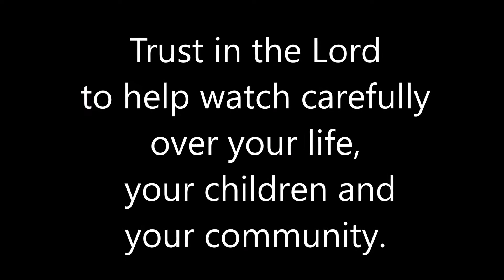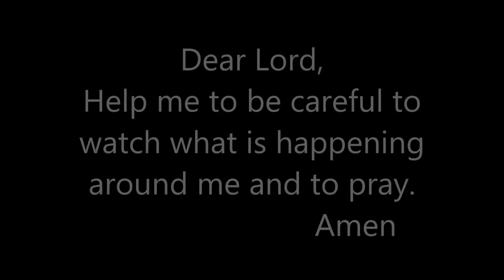Are you keeping an eye on your household?: Watch Carefully!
As parents and mothers, we are responsible to watch carefully what is  going on in our households. Proverbs tells us to "watch carefully". Watching requires that we are keeping an eye on our family members and household; our children, spouse, house, etc. We can not allow clutter and distractions from managing the flow of what enters and exits our homes, physically, emotionally, mentally, and spiritually.